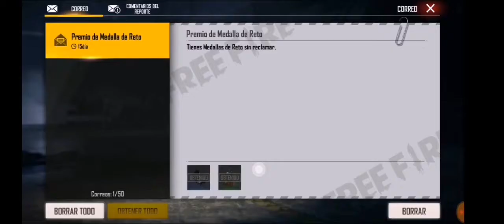los nuevos regalitos ffws de free fire Latam 😎 Vs las otras Regiones 😱